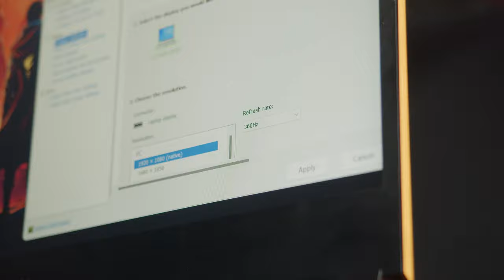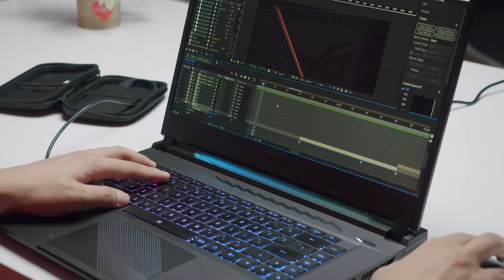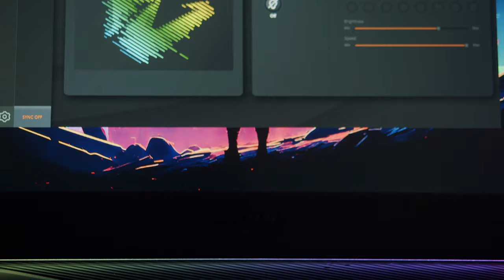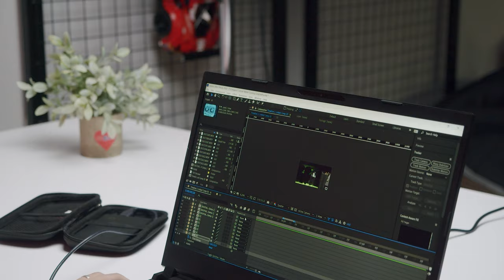Laptop Gaming 30 Triệu Trang Bị Màn Hình 360Hz Để Làm Gì!? - Đánh giá Gigabyte AORUS 15!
Nhìn thấy mức giá của Gigabyte AORUS 15, có lẽ nhiều người hơi băn khoăn về việc liệu chiếc laptop này với cấu hình "cơ bản" có cân nổi chiếc màn hình 360Hz xịn sò mà nó sở hữu không?

0:00 Intro
0:40 Thiết kế
1:10 Chất lượng Màn hình 360Hz
1:50 Bàn phím & Touchpad
3:03 Phần mềm điều khiển
3:23 Một số thứ "phiền lòng"
5:03 Tổng kết